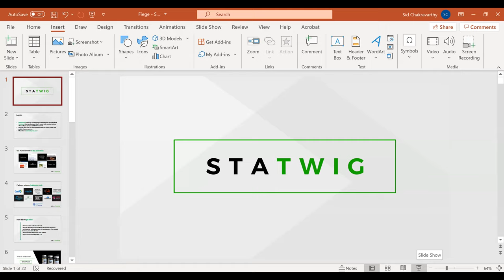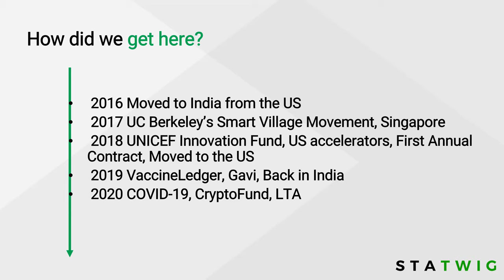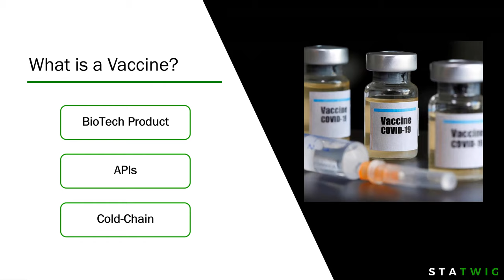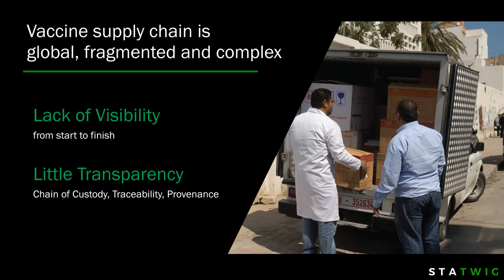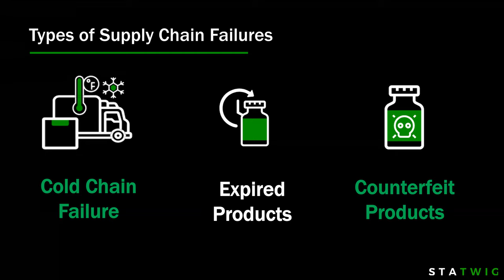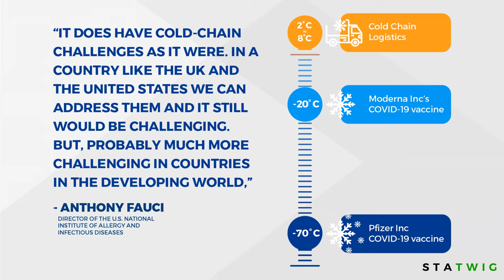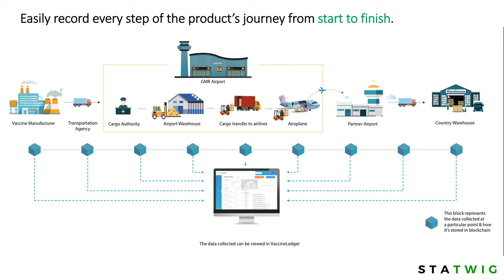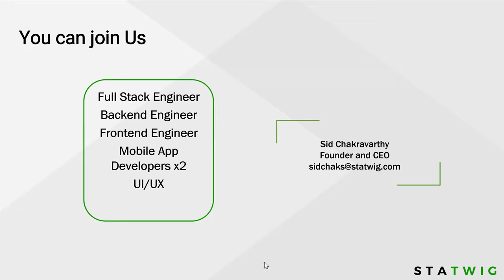Role of Blockchain in Vaccine Management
A virtual meetup hosted by Hyperledger Hyderabad.  Sid Chakravarthy, Founder at StaTwig is going to join us and take us through his journey of starting StaTwig, share his learnings of working with a multitude of national and international agencies, and emphasize on the importance of using Blockchain to make this workflow seamless and transparent.